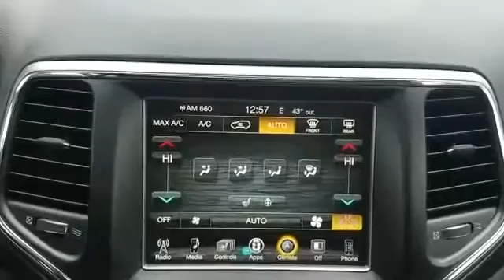Used 2017 Jeep Grand Cherokee Altitude 1C4RJFAG6HC714664 Westbury, Queens, Brooklyn, NYC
2017 Jeep Grand Cherokee Altitude 1C4RJFAG6HC714664 Video

This 2017 Jeep Grand Cherokee Altitude 1C4RJFAG6HC714664 is full of phenomenal features such as: